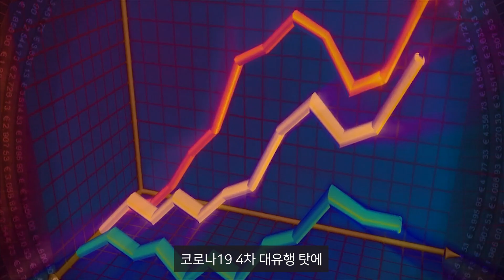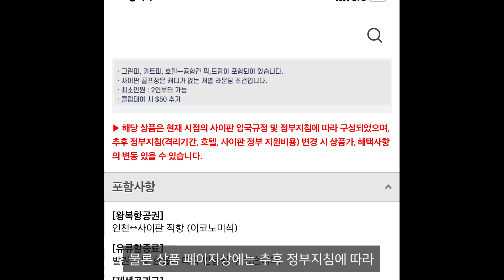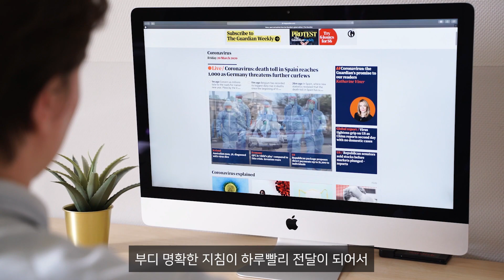트래블버블로 사이판 여행가려는 분들께서 꼭 알아야 할 최신 이슈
젊은층의 백신 접종이 본격화되면서
트래블버블을 통한 사이판 여행에 관심이 크게 증가하고 있습니다.

하지만 최근 일부 조건들이 변경될 수 있다는 루머가 돌면서
이미 예약하신 분들 입장에서는 꽤나 신경이 쓰일 수밖에 없는 상황입니다.

모객을 진행한 여행사들은 정부와 항공사 사이에서
다소 난처한 입장일 수 있겠다는 생각도 들지만
부디 기존 혜택 유지를 위해 최대한 힘써 주셨으면 하는 바람입니다 🙏

※ 상담원과의 통화 내용은 실제 상담 내용을 바탕으로 재구성하였습니다.

🔔 10/25 속보
마리아나 관광청에서 격리호텔 변경을 공지했습니다.
기존 켄싱턴 5박에서 PIC 5박으로 변경되었습니다.
보다 자세한 사항은 커뮤니티탭을 참고하세요!